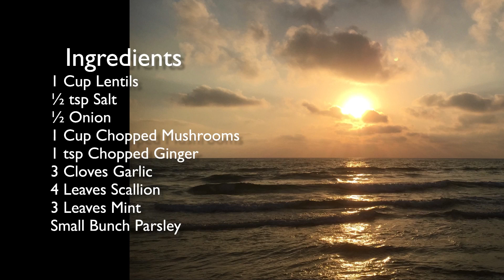Lentils & Mushrooms Salad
Healthy and tasty vegan mushrooms and lentils salad by the Tibis.